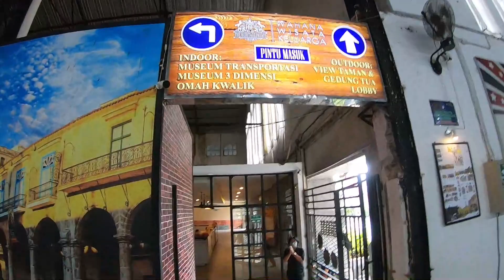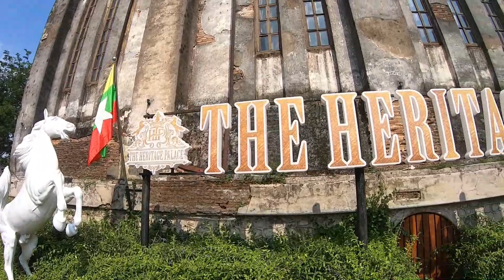The HERITAGE PALACE - Wisata Keluarga Sukoharjo Solo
Heritage Palace sangat menarik untuk wisata keluarga di daerah Solo.  Ada area indoor dan outdoor nya yang sangat instagramable.